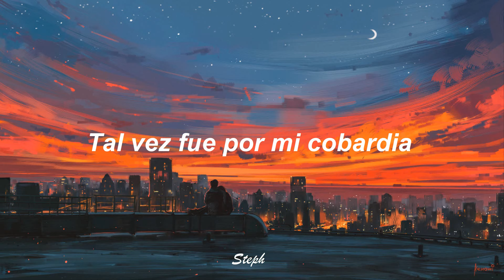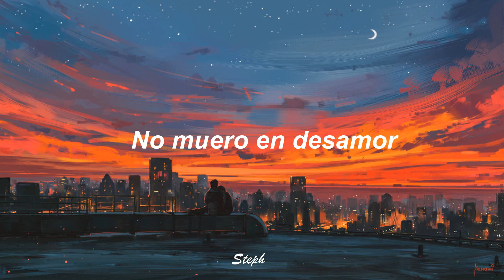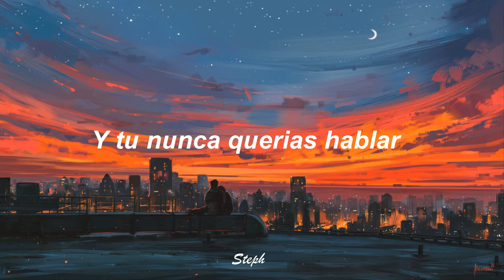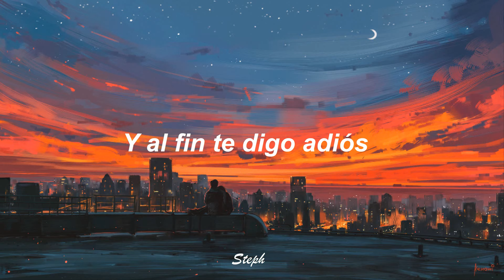Malherido - Magneto // Letra ♡